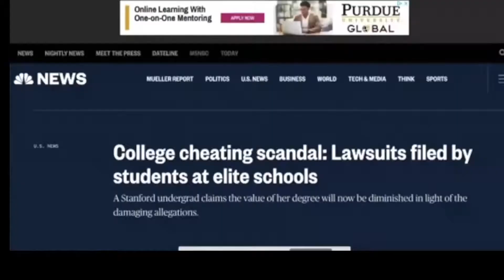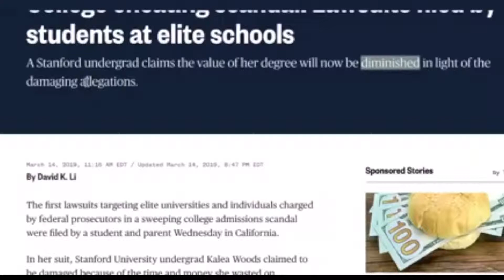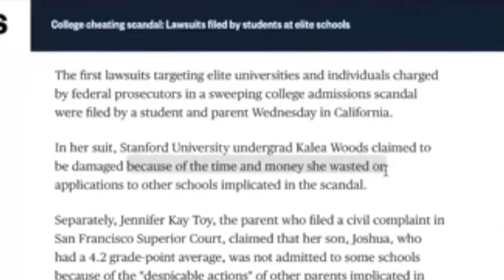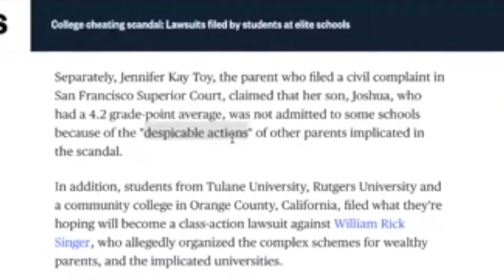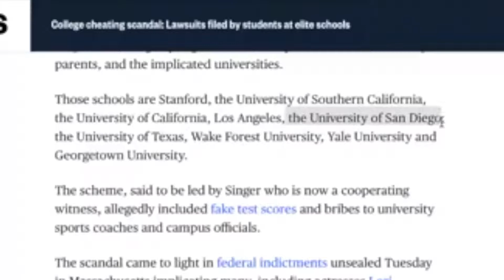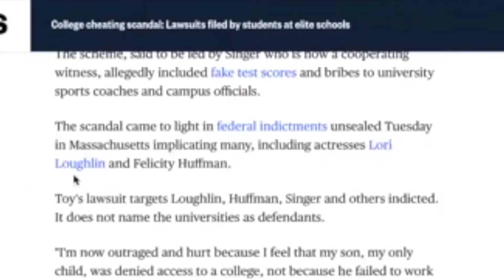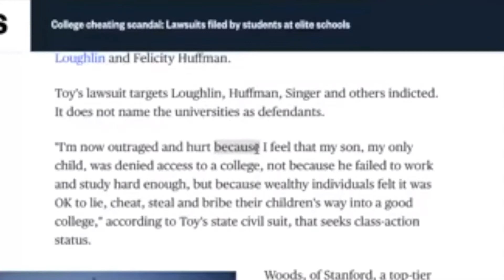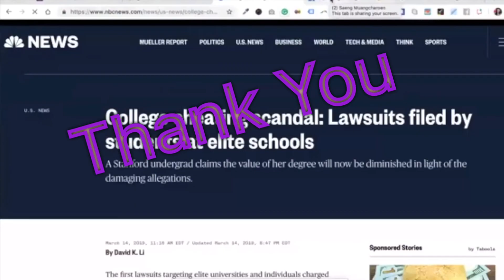โกงเข้าเรียนในอเมริกา | เรียนภาษาอังกฤษจากข่าว College Admissions Scandal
มา เรียนภาษาอังกฤษจากข่าว กันค่ะ อ่านบ่อยๆ เรียนรู้ศัพท์สำนวนใหม่บ่อย เราก้อจะอ่านภาษาอังกกฤษคล่องขึ้นแน่นอนค่ะ

วันนี้มาอ่านข่าวโกงเข้ามหาวิทยาลัยดังที่อเมริกากันค่ะ

คำศัพท์น่าสนใจ

cheat = โกง
scandal = เรื่องอื้อฉาว
lawsuit = คดีความ
admission = การรับเข้า
filed = ยื่น
scheme = โครงการ
bribe = สินบน